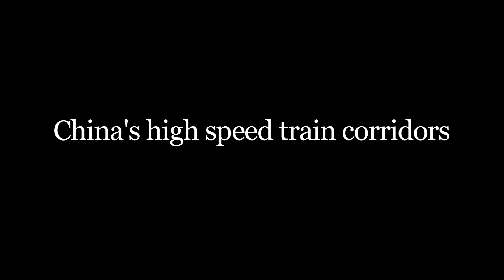China's high speed train corridors - Dr. Claude Comtois [3 / 3]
China is a driving force in global shipping, coal usage, and high speed train corridors. Based on a series of lectures at The University of British Columbia in February 2012, Dr. Claude Comtois argues, that in combination these three developments have enormous implications for China and the world.

China's increasing demand for iron ore, coal, and oil is impacting global shipping, generating increasing demand for larger vessels and new routing patterns. Currently, empty containers from North America and Western Europe return to China quickly to earn higher revenue. In the process, China increases its export to the rest of the world.

Coal consumption will increase in China as the country invests in technology to use coal. But coal burning is not efficient, as evident in aging thermal plants. It also generates large amounts of carbon dioxide. The best and cheapest solution to decreasing coal usage is to develop alternate sources of energy.

High speed trains in China were developed to increase mobility along East coast cities. But they are shaping development in enormous ways, focusing development along rail corridors and dividing people and regions who have access to these corridors from those who do not.

Learn more about Asia Pacific Memo, by the Institute of Asian Research,